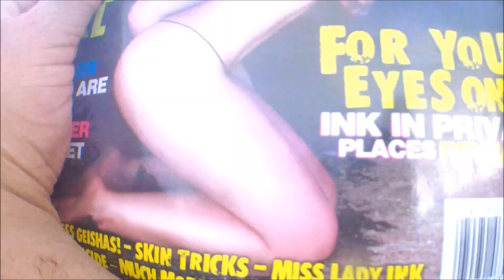The Archives.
A collection of dusty old files.